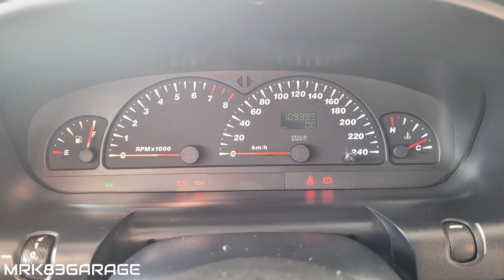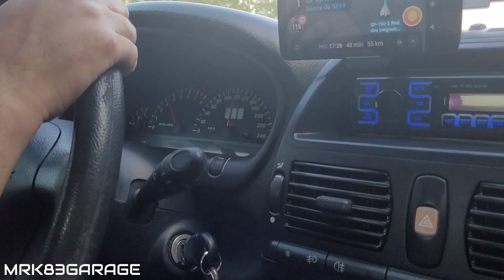Vamos a La Playa!: Descendo a serra rumo ao litoral de São Paulo a bordo do nosso Fiat Marea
Fala pessoal, beleza? Seja bem-vindo ao canal MRK83GARAGE